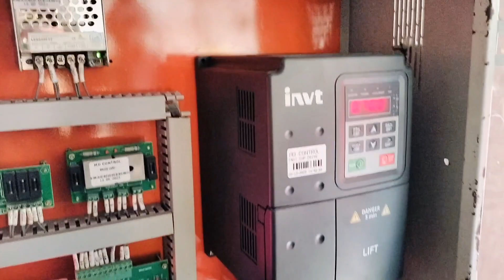||Aaj ki lift repair🔥🔥✅||New Vlog On Duty Time🔥🔥🖕||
hello everyone this is my new Vlog on duty time🔥🔥
so plzz see my full vlog..✅